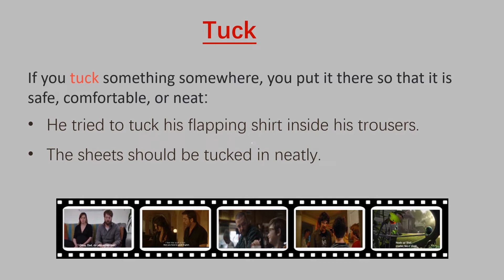Learn 'tuck' with Movies